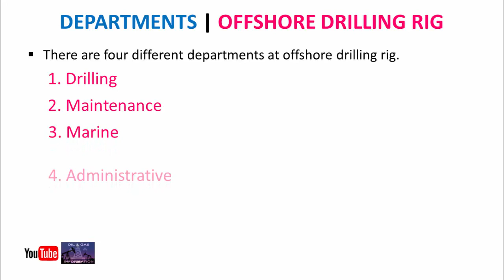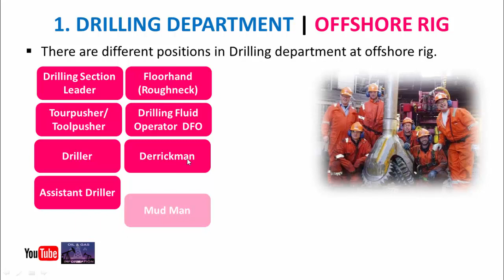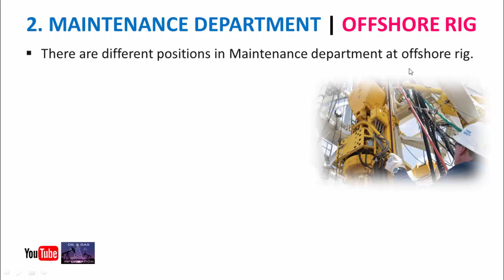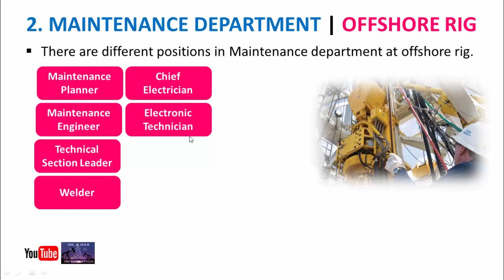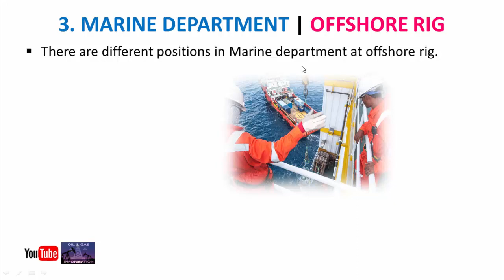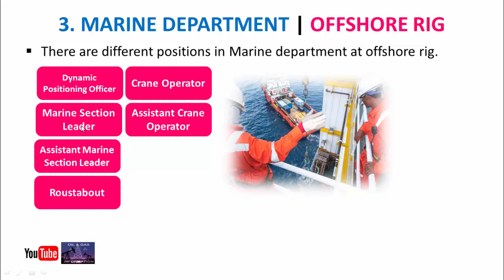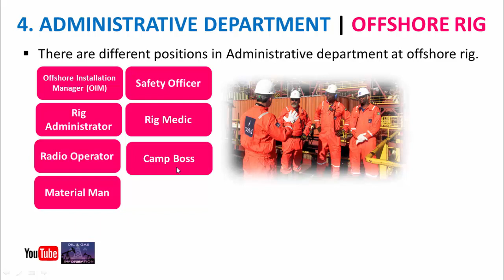Different Positions at Offshore Drilling Rig | Oil and Gas | Urdu/Hindi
In this video you will learn about the different positions at offshore drilling rig. Basically at any offshore drilling rig there are four departments.
1. Drilling Department
2. Maintenance Department
3. Marine Department
4. Administrative Department
And each department at offshore rig have different positions.

Different Positions at Offshore Drilling Rig
Positions at Offshore Drilling Rig
Crew at Offshore Drilling Rig
Offshore Departments
Offshore Crew Members
Offshore Personnel
Oil and Gas Offshore Drilling Rig

Thanks